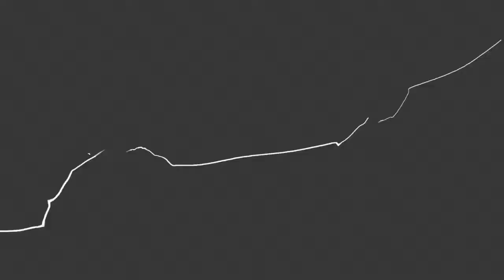JFD | JustFrameJames (Noctis) vs kongojack (Raven)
Sea Salt #2 at Highline College